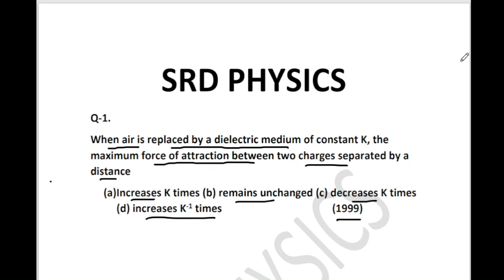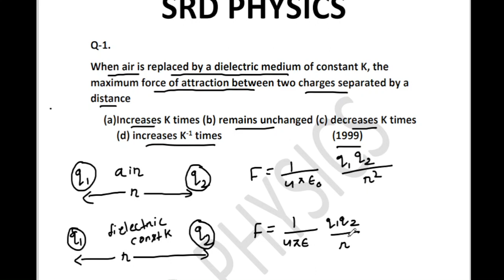When air is replaced by a dielectric medium of constant K, the maximum force of ......... NEET 1999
When air is replaced by a dielectric medium of constant K, the maximum force of attraction between two charges separated by a distance
NEET 1999